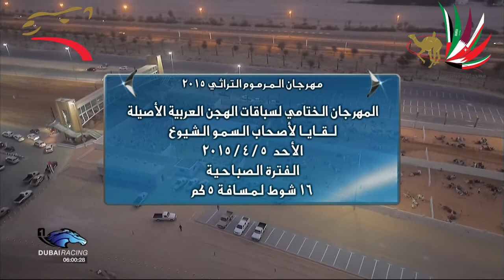ختامي المرموم –لقايا للشيوخ 5 ك- 5-4-2015 ص- ش1 مستوى لـ هجن العاصفة ت:7:36:1